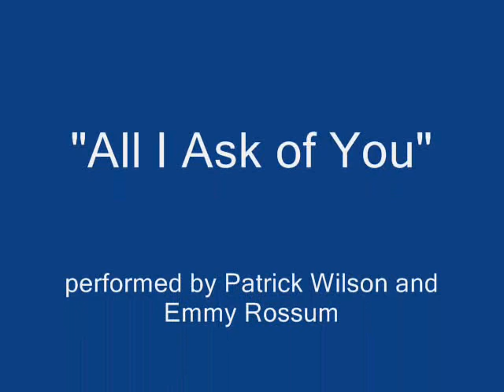"All I Ask of You" - Meet Joe Black Music Video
This is a music video that I made using the Meet Joe Black video and "All I Ask of You" from Andrew Lloyd Webber's The Phantom of the Opera.